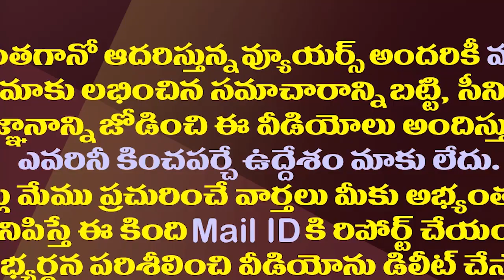ఆ విషయంలో వైఎస్ కంటే జగనే జీనియస్..ఉండవల్లి విశ్లేషణ| Undavalli Interesting Comments on YS Jagan